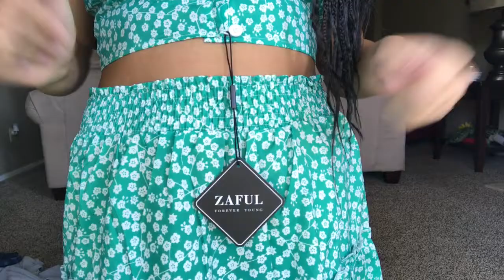Zaful Try On & Haul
Hey guys i hope you enjoyed todays video! I am so excited to start doing more fashion content! Get readyy!!!

Comment your favorite outfit piece!

ig awtiawna
snap awtiawnak